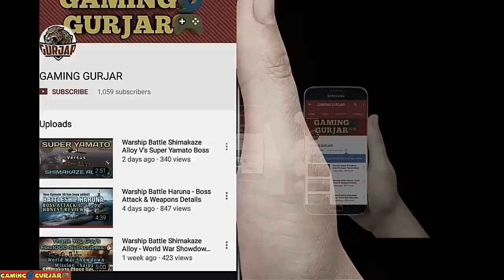FROM THE SEA - NEW ANDROID GAME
Hello Guy's
Today Video of New Game
FROM THE SEA By MASILGAMES {Republic of Korea}

【 Introduction 】
A 3D flight action game centered on modern aerial warfare!
A combat like a war movie!
Use the terrain and altitude to your advantage!
Use the motion sensor to play the game!
Dive into immersive battles!
Zip across a large battlefield!

【 Features 】
✔ Enjoy the game without having to worry about Wi-Fi!

✔ Various strategies and tactics
- Arm yourself with different aircraft and weapons!
- Upgrade your warplanes and aim for the limit!
- Pick an appropriate weapon from a broad arsenal: AIM, AGM, Smart Bomb, Torpedoes, etc.
- Equip your warplane with the weapons of your choice!
- Use the terrain and altitude to outsmart your opponent!

✔  Various warplane
- A-4, A-6, SU-25, A-7, S-3B
- F-4, RAFALE, F-14, MIG-29K, F/A-18, F-35C
- NH-90A, MI-41, CH-47
- F-117, B-1B
- MIG-21, J-10, J-20, GUNSHIP, TU-95, AN-225

✔ Realistic graphics and sound
- A realistic portrayal of aircraft carriers, warplanes, warships, etc.
- Provides realistic sound and authentic reactions

✔ Various enemies and battlefields
- A war that's truly worldwide in scale  ( SPRATLY ISLANDS / N.KOREA  /  MIDDLE EAST )
- Experience all types of terrains: oceans, deserts, mountains, urban, etc.
- Sink enemy submarines with torpedoes!
- Use bombs to destroy enemy bases and warships! (MK82,83,84 / GBU-12,27,28 / MOAB / CBU87,97)
- Shoot down enemy fighter jets and helicopters with Air-to-Air Missiles! (SIDE WINDER /  SPARROW / AMRAAM / PHOENIX)
- AGM Missiles (MAVERICK / HARPOON / JASSM / HELLFIRE)

✔ Point-based Ranking
- Individual Ranking
- Complete the mission to earn rewards and points.
- Climb the ranks and compete with friends from all over the world!

Thanks